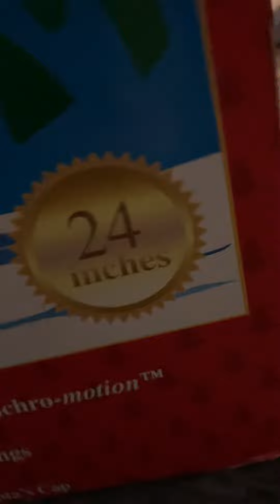￼ My Late Christmas present’s That came today￼￼￼ both from eBay￼ ￼ happy new year 2022